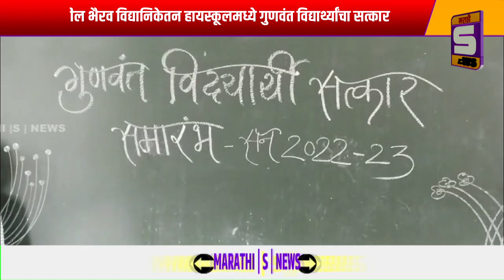आसगाव येथील भैरव विद्यानिकेतन हायस्कूलमध्ये गुणवंत विद्यार्थ्यांचा सत्कार